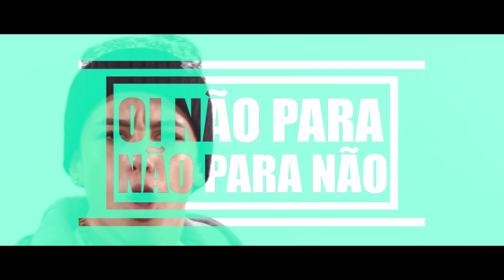MC Clovinho - Não Para, Não Para Não (WebClipe)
Este é o novo canal de webclipes da KondZilla. Já pensou em fazer um videoclipe?

Web Clipe do MC Clovinho cantando Não Para, Não Para Não.

SHOWS:
Leandro